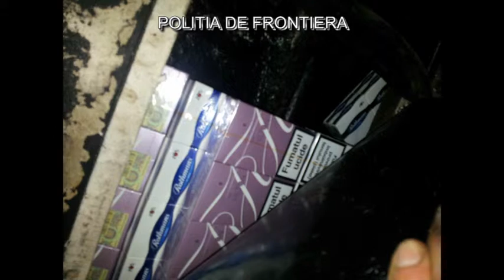Basarabean prins la frontieră cu țigări de contrabandă! 26 noiembrie 2013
Polițiștii din cadrul Punctului de Trecere a Frontierei (PTF) Sculeni au descoperit în autovehiculele conduse de doi bărbați aproximativ 8.000 de țigarete cu timbru de acciză din Republica Moldova.